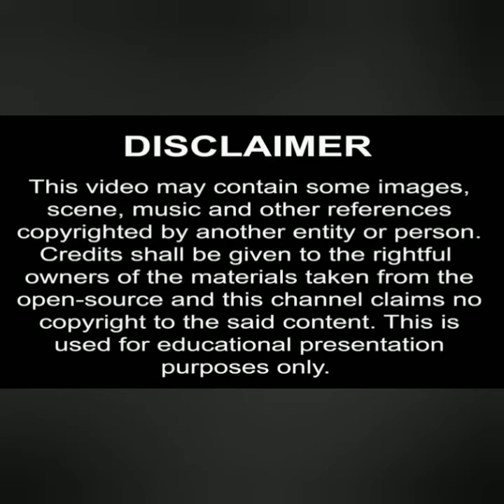Ek Raaz mila || Arijit Singh , Shreya Ghoshal || song original lyrics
This video may contain some images, scene, music and other references copyrighted by another entity or person. This is used for educational presentation purposes only.

hindi songs
Bollywood new song 2022
apna bana le arijit singh
apna bana le piya
apna bana le song
Apna bana le
varun dhawan songs
varun dhawan new song
Varun dhawan song
kriti sanon songs
kriti sanon new song
kriti sanon dance
Kriti sanon
bhediya trailer
bollywood new songs 202bollywood new songs 2021
acoustic songs 2022
acoustic love songs
Bollywood songs
bollywood songs
Bollywood songs
shreya ghoshal
shreya ghoshal all songs
best of shreya ghoshal
Bollywood new songsacoustic songs
acoustic songs 2022
acoustic love songs